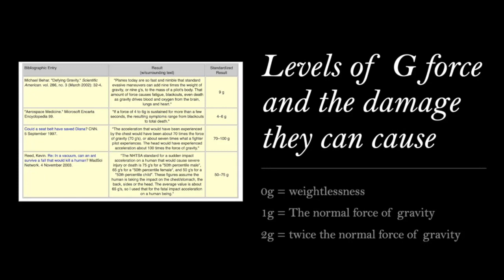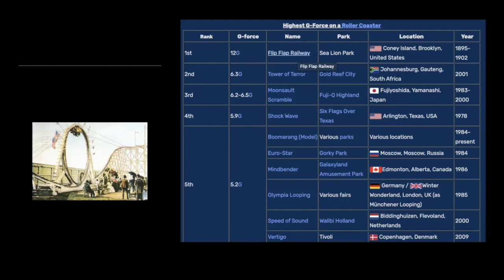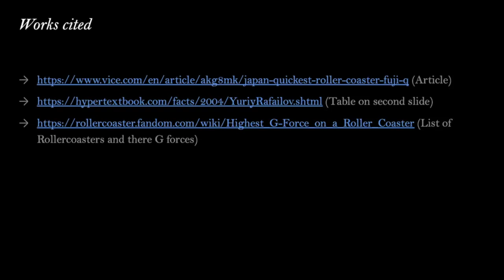G Forces and there affects on the Human Body